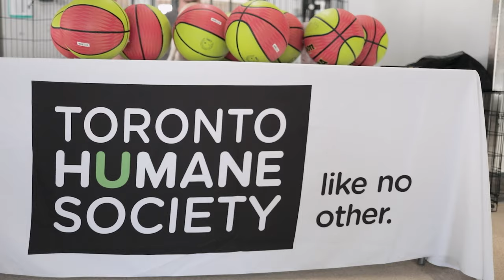Zach Edey Strikes Boilermaker Alliance NIL Deal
The Boilermaker Alliance has signed Zach Edey to a significant Name-Image-Likeness deal. An international student, Zach is not able to do deals in the United States, but was able to spend the last week in Canada. While there, he partnered with three charitable organizations in Canada: Inuit Tapiriit Kanatami (ITK), the Toronto Humane Society (THS) and the Canadian Chinese Youth Athletic Association (CCYAA).

The Boilermaker Alliance is setting the stage for what NIL SHOULD be.